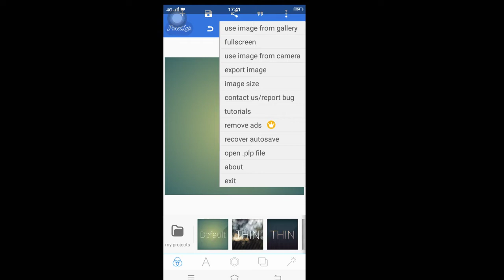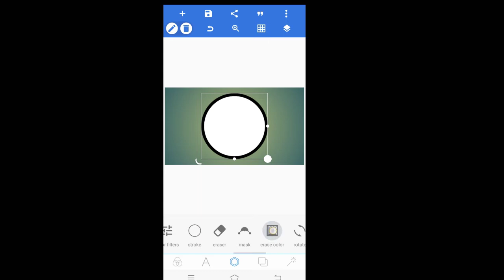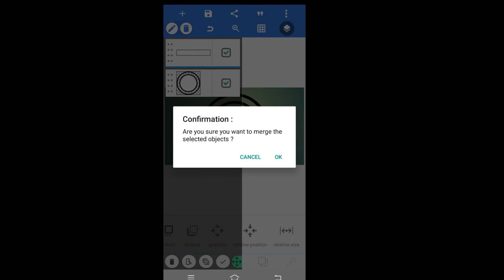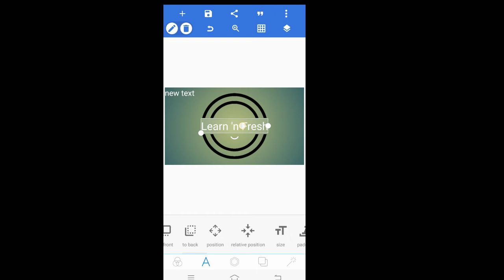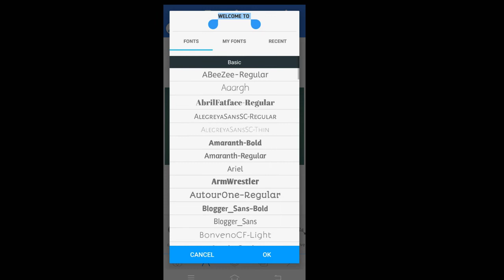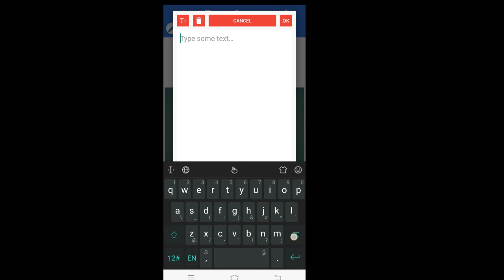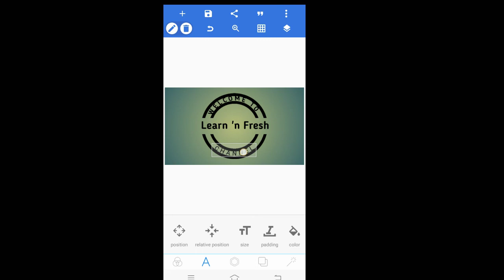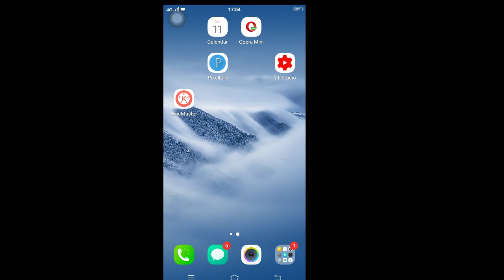PixelLab: LOGO EDITING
This video will help you to create your own logo for your channel.

editing logo hd download
logo design editing app
d editing logo
logo editing effects
logo video editing effects
editing existing logo
editing logo editing
editing logo esport
logo editing free
logo editing free online
logo editing for pc
logo editing freelance
logo for editing
logo for editing png
logo for editing photo
editing logo font
editing logo gaming
editing logo graphic
editing group logo
good logo editing apps
editing google logo
editing logo hd
editing logo hd png
editing logo how to
photo editing logo hd
editing logo png hd download
picsart editing logo hd
editing logo images hd
logo editing in photoshop
logo editing in illustrator
logo editing in online
editing logo image
editing logo icon
editing logo in shopify
editing logo in hubspot
editing jpeg logo
jayesh logo editing
editing king logo
k editing logo
r k editing logo
logo editing logo
logo design editing logo png hd
editing light logo
logo editing maker
logo editing mac
logo editing mobile
picsart editing logo making
editing logo maker online
editing my logo
editing logo maker free
music logo editing
editing logo name
editing logo new
logo design name editing
photo editing logo name
best editing logo name
picsart editing logo name
photo editing logo new
editing name logo png
n editing logo
logo editing object thingys
logo of editing
editing logo on shopify
name logo editing online free
3d logo editing online
v editing logo
editing logo with name
logo with editing
editing logo wallpaper
www logo editing software
youtube logo editing
editing zone logo
logo 3d editing